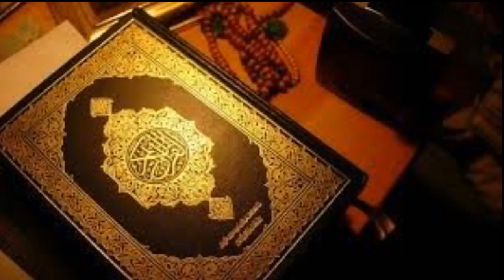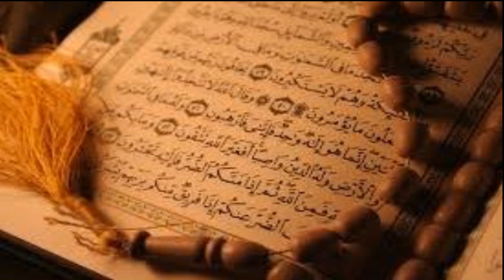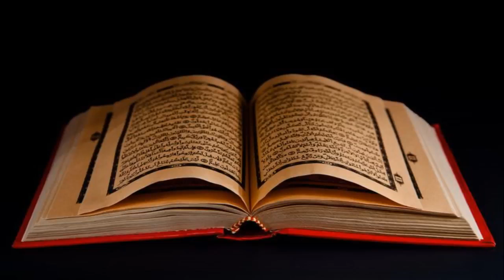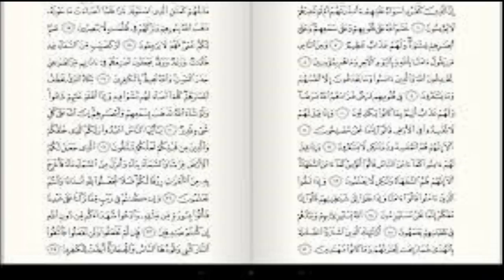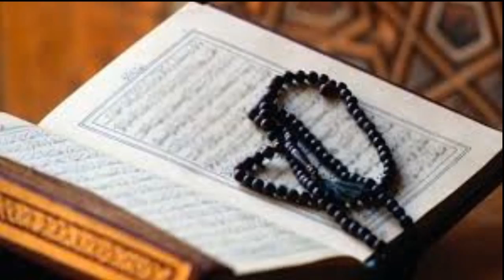Pashto New Naat Quran 2017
Singer: HAFIZ KASIF RAHMAN
Pashto New best natt Naat Nasheed Quran 2017